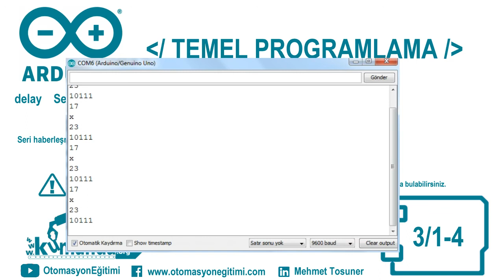Arduino TEMEL PROGRAMLAMA Örnek – 3/1-4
Aşağıdaki çıktıları kendinize uyarlayarak seri haberleşme ekranında yazdırınız.

Program kodları:

void setup()
Serial.begin(9600);
void loop()
int x=23;
Serial.println("x");
delay(1000);
Serial.println(x);
delay(1000);
Serial.println(x,BIN);
delay(1000);
Serial.println(x,HEX);
delay(1000);